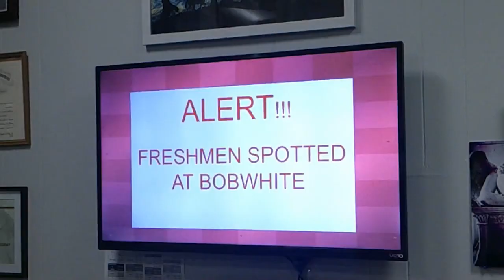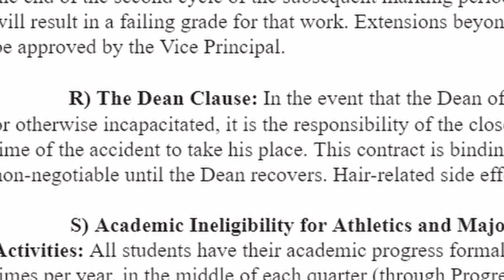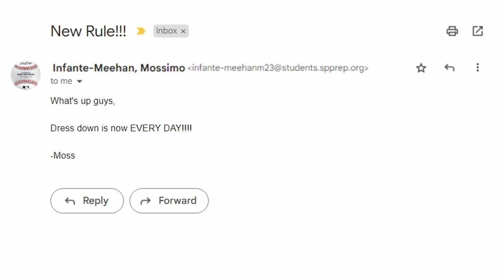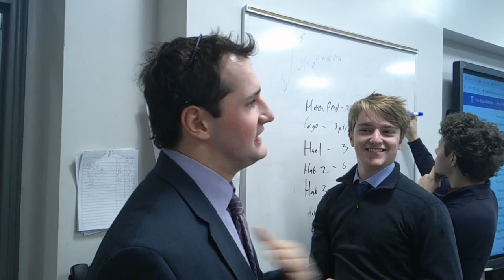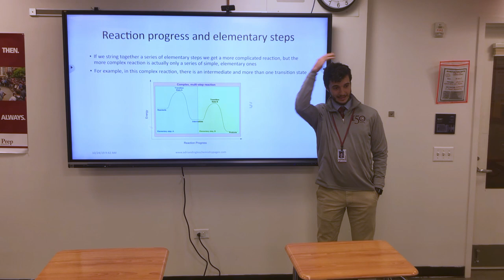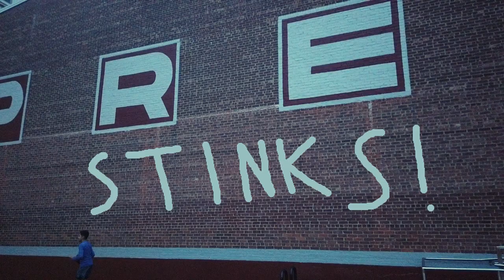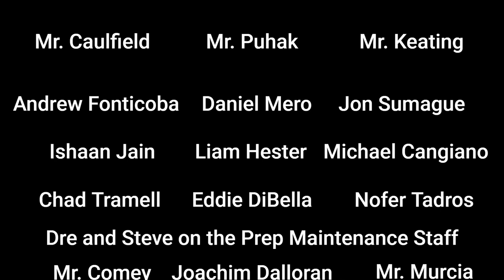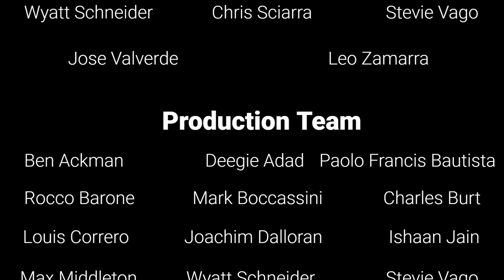The Dean Clause - Saint Peter's Prep 2022 Christmas Video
After a freak accident involving Mr. Morris' bike and a banana peel, Mossimo finds himself the new Dean of Students. But as the school devolves into chaos and confusion, he has to reconsider if he's up for the task.

Saint Peter's Prep TV Studio